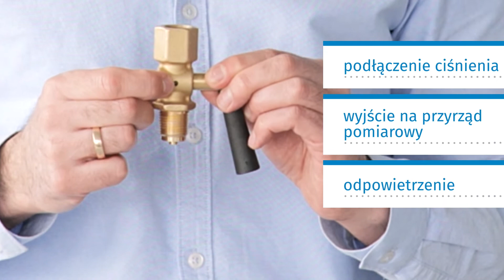Akcesoria do manometrów I Kurek manometryczny, redukcja manometryczna, zawory, rurka syfonowa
Akcesoria do manometru zwiększają jego funkcjonalność, ułatwiają serwisowanie, chronią układ sprężonego powietrza. Zobacz 5 najpopularniejszych rozwiązań.

Fragmenty filmu
00:15 Redukcja manometryczna
00:30 Podkładki uszczelniające
00:36 Kurek manometryczny
01:38 Zawory manometryczne
02:22 Spiralna rurka syfonowa tzw. świński ogon

🔵 Największy w Polsce sklep z pneumatyką.

◾️Co warto wiedzieć o akcesoriach do manometru
✔ REDUKCJE MANOMETRYCZNE stosowane w celu zmiany wielkości gwintu, w wykonaniu mosiężnym jak i ze stali nierdzewnej.

✔ PODKŁADKI USZCZELNIAJĄCE do manometrów.

✔ KURKI MANOMETRYCZNE. Warto stosować, gdyż przy ewentualnej wymianie przyrządu pomiarowego, nie musimy zamykać całej instalacji, czy np. spuszczać ciśnienie ze zbiornika. Zamykamy kurek i odcinamy ciśnienie pomiarowe. Warto o tym pamiętać, że kurek manometryczny, to jest zawór kulowy z figura typu T, czyli mamy 3 drogi. Pierwsza droga to podłączenie ciśnienia, druga to wyjście na przyrząd pomiarowy, natomiast trzecia droga to otwór w korpusie, czyli odpowietrzenie. Zawsze po montażu takiego kurka manometrycznego, należy upewnić się w jakim położeniu pozostawiliśmy zawór, aby nie pozostał on w pozycji cały czas odpowietrzonej. Kurki manometryczne wykonywane są z mosiądzu oraz stali nierdzewnej, przyłącza to 1/4, 3/8 i 1/2 cala, a zakresy pracy od 6 bar do 25 bar.

✔ ZAWORY MANOMETRYCZNE – tutaj elementem zamykającym jest iglica, natomiast odpowietrzenie następuje po poluzowaniu tej śruby, widocznej po przeciwnej stronie naszego pokrętła zamykającego. Zawory manometryczne wykonywane są ze stali nierdzewnej lub z mosiądzu. Maksymalne ciśnienie pracy dla mosiądzu tj. 250 bar, natomiast dla stali nierdzewnej 400 bar. Wszystkie zawory manometryczne wyposażone są w tzw. nakrętkę rzymską z lewym gwintem w celu ułatwienia montażu i ustawienia manometru przodem do operatora.

✔ RURKI SYFONOWE SPIRALNE tzw. świńskie ogonki. Rurkę syfonową montujemy wtedy, gdy temperatura medium jest większa niż 100 stopni Celsjusza. Rurki syfonowe pętlicowe mogą być wykonane ze stali czarnej, nierdzewnej, z przyłączami pół cala lub M20x1,5. Przyłącze do procesu może być gwintowane lub do wspawania.

🔵 Główna siedziba firmy I Main headquarters
Pneumat System Sp. z o. o.
ul. Obornicka 160
51-114 Wrocław

Dołącz do nas w Internecie:

✔ Czerp wiedzę od ekspertów w branży. Odwiedź blog techniczny